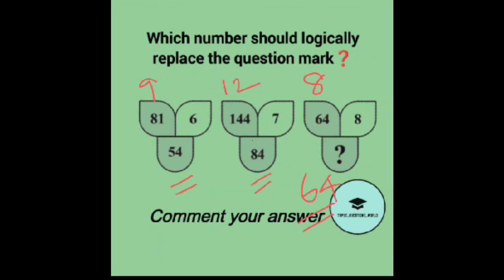Maths Simplification Example 4 Answer Explanation | Maths Tricks | Maths Shortcut | Group 4 | TNPSC